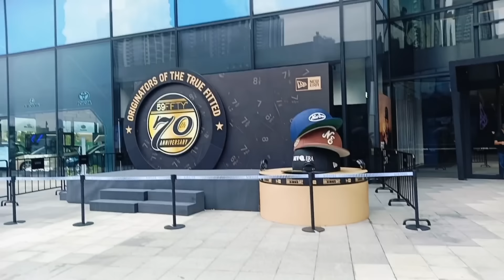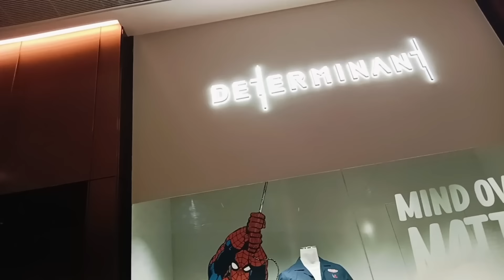GALA WITH MY ALAGA @AIRSIDE KAITAK